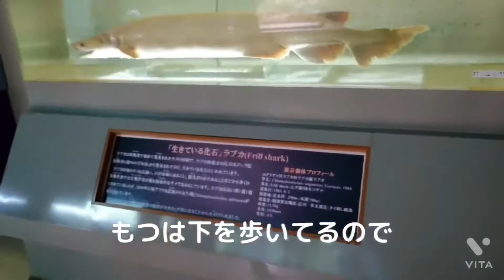【お出かけvlog】油壺マリンパークに行ってきました！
9月30日に閉園してしまう
油壺マリンパーク！！

わんちゃんと入園出来ると聞き
慌てていってきました！！

お天気にも恵まれとても楽しい1日になりました(*´ω`*)